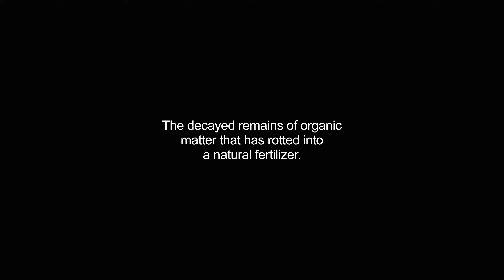compost video Dictionary meaning and pronunciation